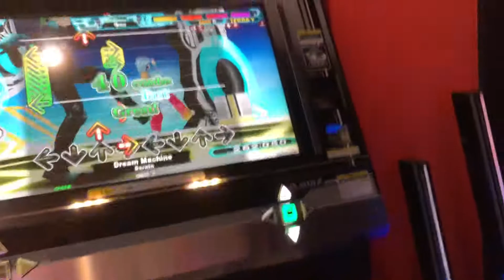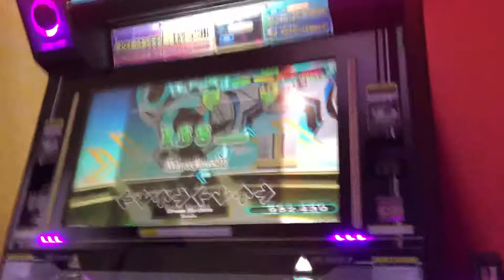【DDR WAVE】 Dream Machine【DDR A20 PLUS】